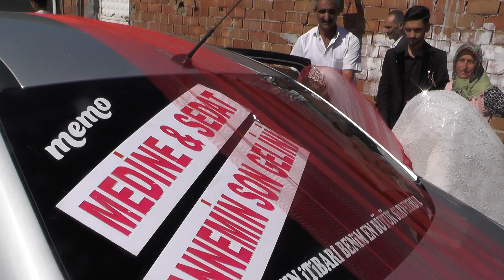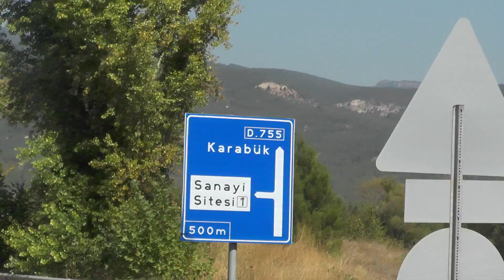ŞİRİN ÖZDEMİR DÜĞÜNLERİ sedat medine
Kameraman Şİrin Tüm Düğün Nişan, Sünnet, Törenlerinde Yanınızdayız. Keyifli Seyirler..
İrtibat numaralarımız:  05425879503  [şirin özdemir]